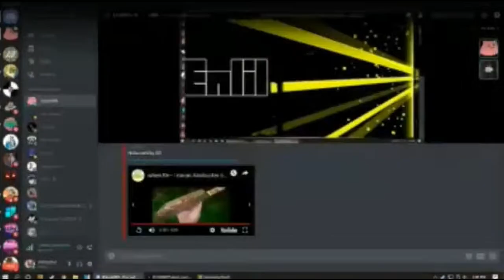knali sessions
old clips from june 2019